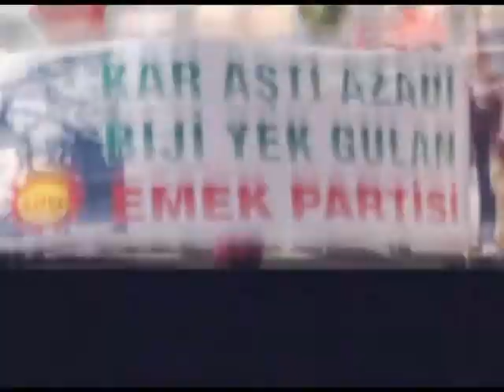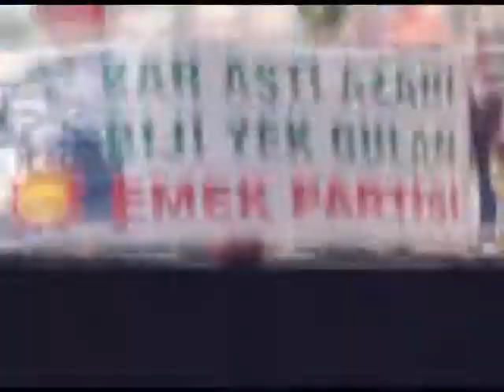Bizim Sayfa - 11 Şubat 2015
Vecdi Erbay, Bizim Sayfa'da, konuklarıyla bu hafta Uluslararası Kürdistan Sanat Buluşması'nı konuşuyor. Bizim Sayfa'nın bu haftaki konukları, Amed Sanat Galerisi Koordinatörü Barış Seyitvan ve Ressam Metin Çelik.